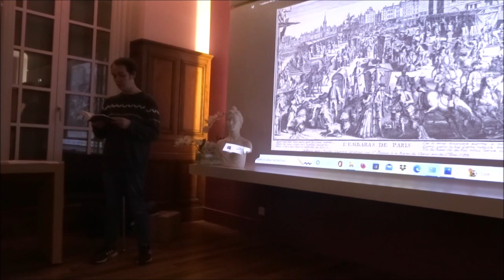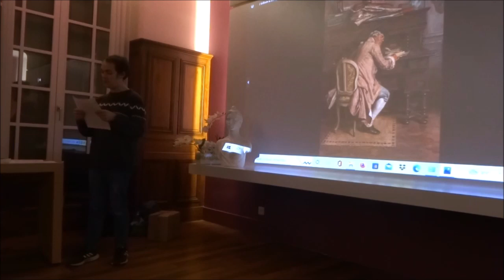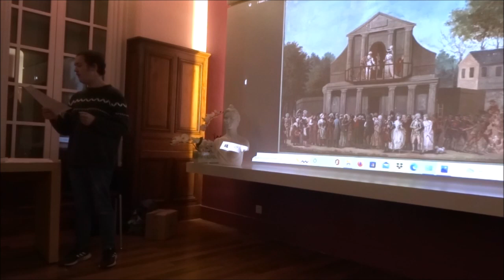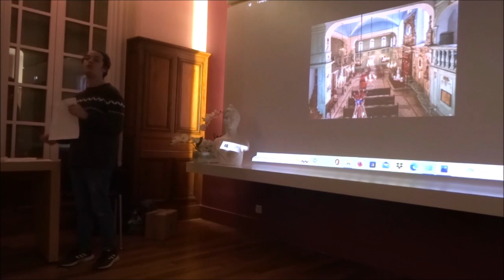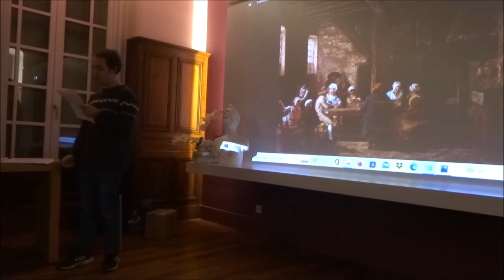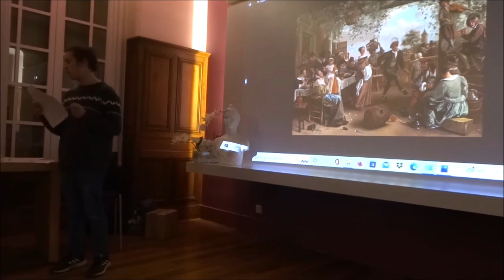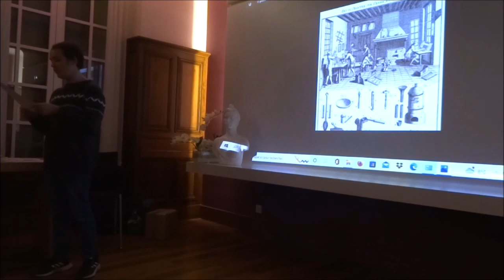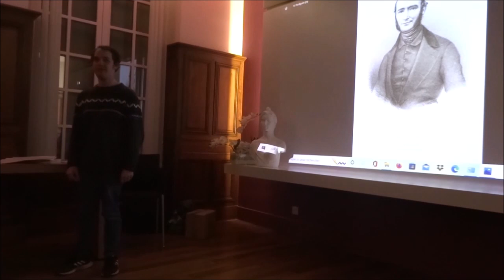Jacques-Louis Ménétra (1738-1812), un compagnon vitrier au XVIIIème siècle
Conférence donnée par Alexandre Valençon, diplômé d'Histoire de l'université d'Orléans - 26/11/2022, mairie de Jargeau (45).

Conférences bimestrielles. Entrée libre et gratuite. Prochaine conférence le 28/01/2023.